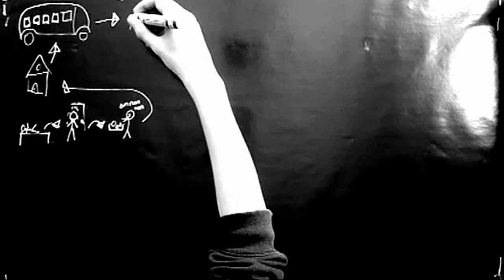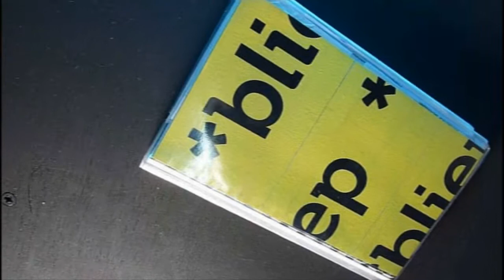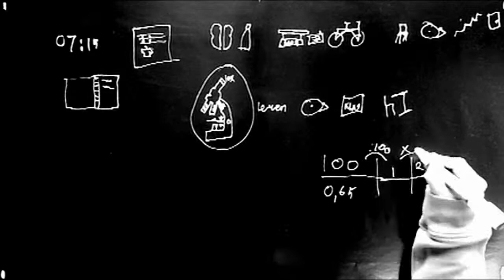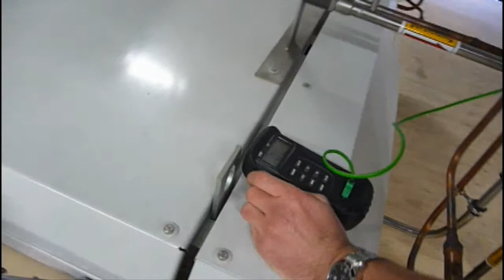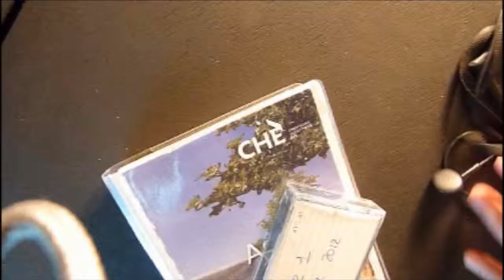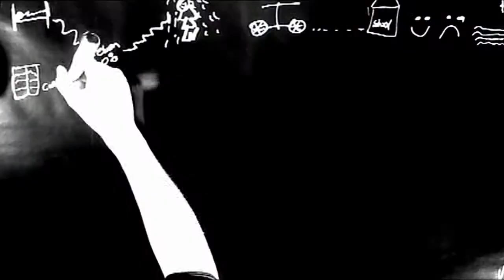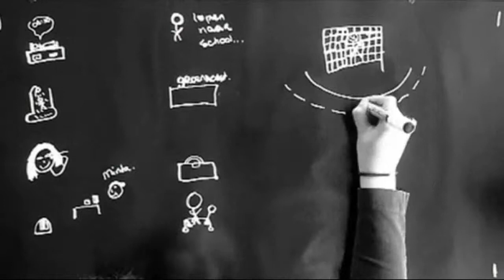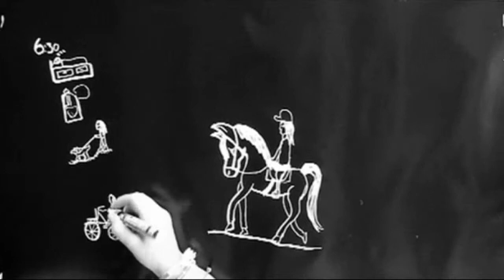Het Verhaal Kennis Campus Ede